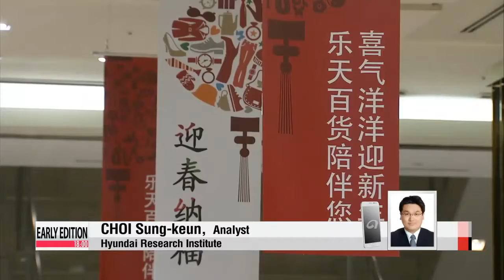Koreans′ overseas spending increases amid slump in domestic demand 작년 신용카드 해외사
The amount of money Koreans spend overseas appears to be increasing.
Many factors are at play... but one of the biggest is the surge in the number of people traveling abroad.
Our Shin Se-min tells us more.
Koreans have been busy spending their money outside Korea,... amid a slump in domestic demand.
Koreans′ total overseas credit card spending reached more than 12 billion dollars last year,... largely driven by a steady increase in the number of overseas travelers.
The steady rise in overseas travelers is largely attributed to a weak yen and low oil prices,... which drove down airline ticket prices and in turn boosted overseas spending.
Koreans spent a record amount of money on overseas travel in January,... breaking the previous record set last July.
The Bank of Korea said Tuesday that the amount was more than 1-point-9 billion U.S. dollars,... the highest recorded so far... and a 17-percent increase from the same month last year.
And experts say that it′s not just high-income earners who are going overseas for vacations.

"A stronger infrastructure and cheaper flights have made overseas trips more accessible to a wider income group,... leading to more money being spent overseas as a result. And more travelers are taking advantage of the stronger currency and using it as an opportunity to go overseas,... mostly to Japan."
He said that while the Korean government can′t stop Koreans from traveling overseas,... it needs to arrange more tour packages to draw both Korean and foreign visitors, and make them want to return for a second visit.